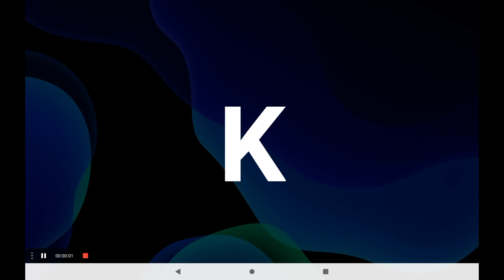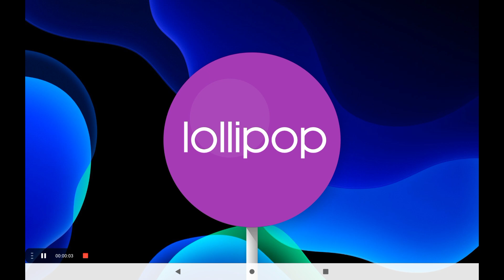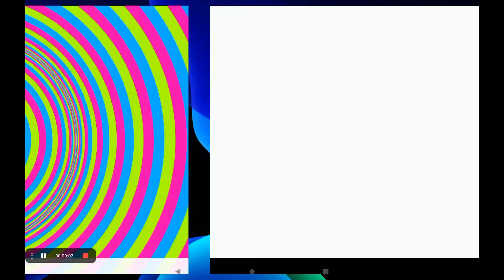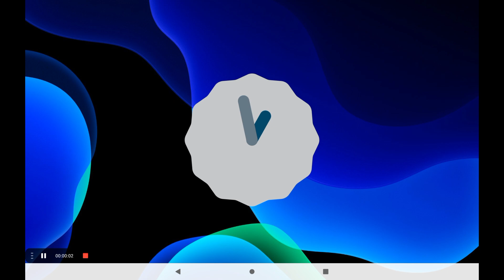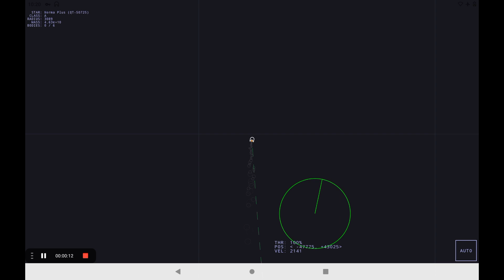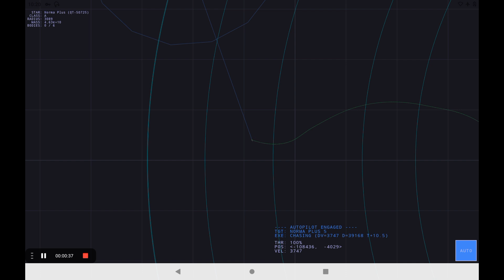Android Easter Egg Evolution (Android 2.3-16)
"the android hero"
SOCIALS: